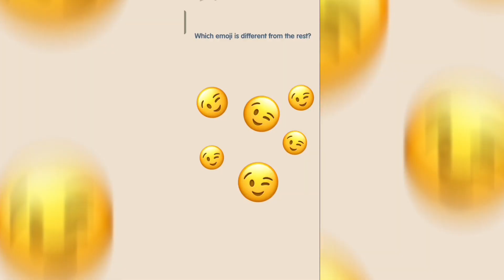IQ BOOST: Level 11-15